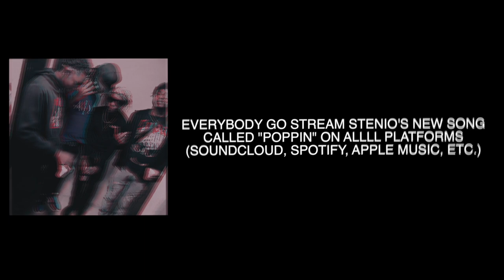I Played My Little Cousin My New Song (Freestyle Cypher)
datboigio,kay flock unreleased,drill rapper,new york drill rappers 2022,becoming a new york drill rapper in 24 hours,dthang gz,bizzy banks type beat free for profit,lovely drill type beat,ny bronx drill,bronx drill, sha ek face of the what, cblu set the trend, turning into a rapper 24 hours